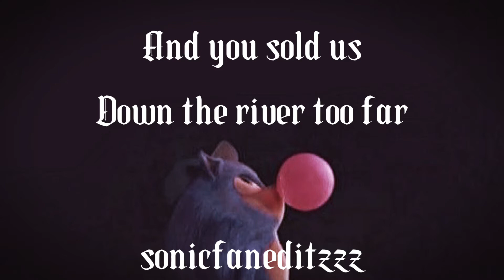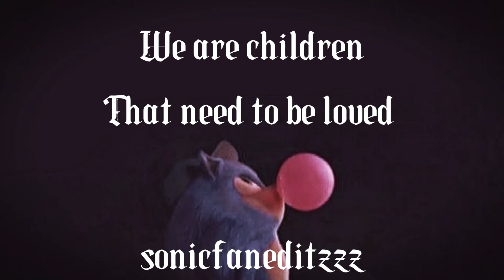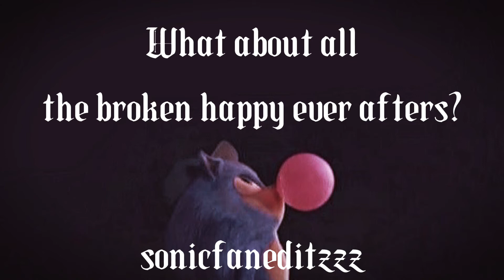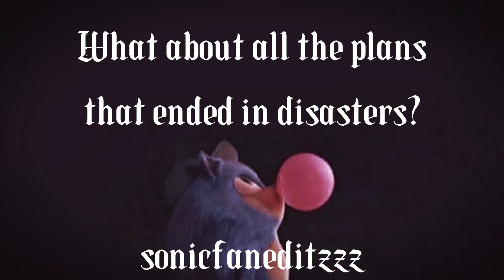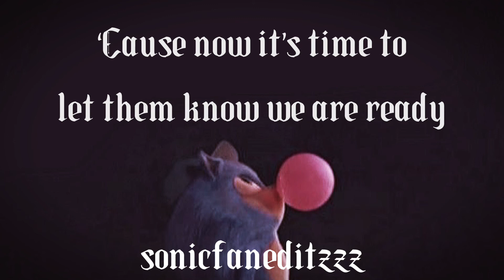What about us - P!NK {Slowed+Reverb+Lyrics}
Song: What about us
Artist: P!NK
Photo: Sonic the Hedgehog (film)

I do not have any rights or own this song and it is from its original owner!